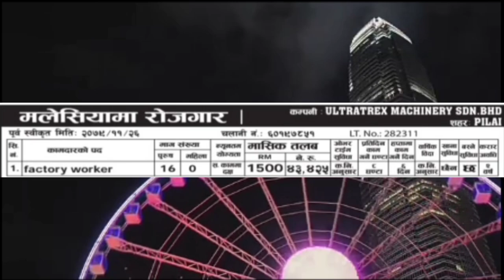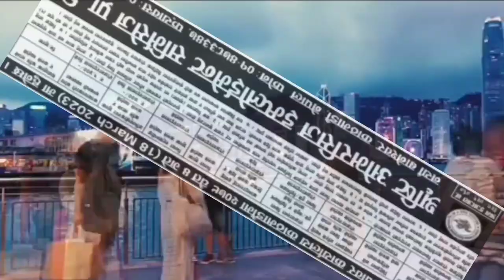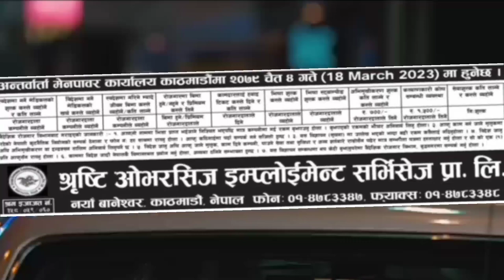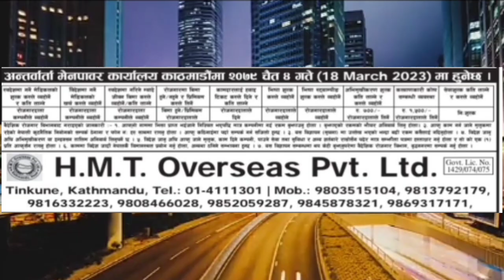Malaysia Top Four Company Job vacancy 2023 for Nepal.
Malaysia job
Malaysia demand